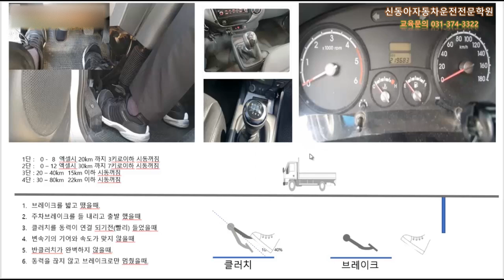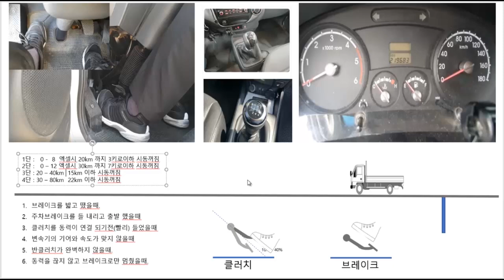1종보통 시동꺼짐없이 출발하고 정지하는 요령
도로주행 시험시 시동꺼짐없이 출발하고 정지하는 요령을 담고 있는 영상입니다.